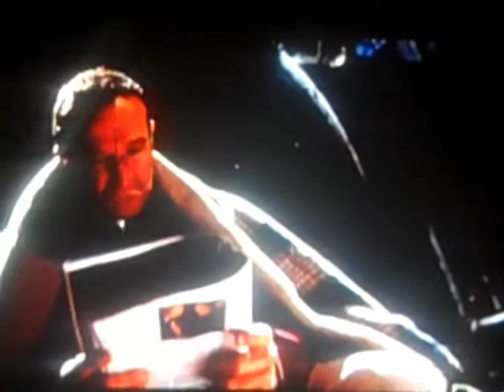Death to Smoochey- Funniest Parts